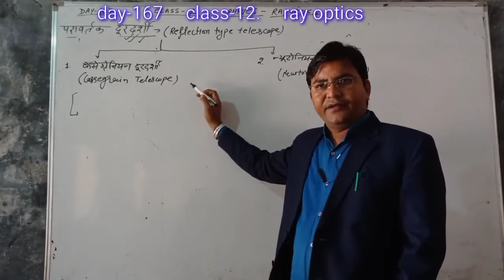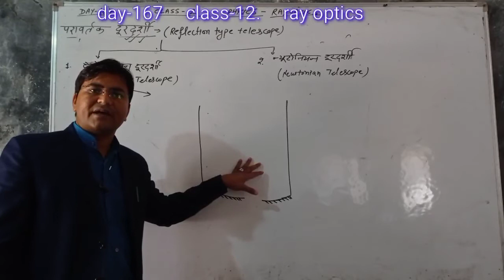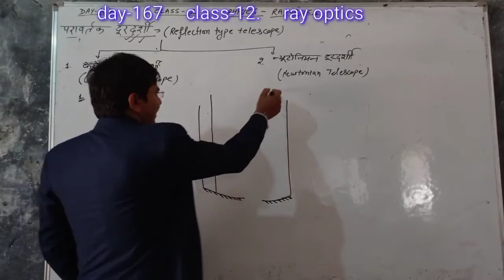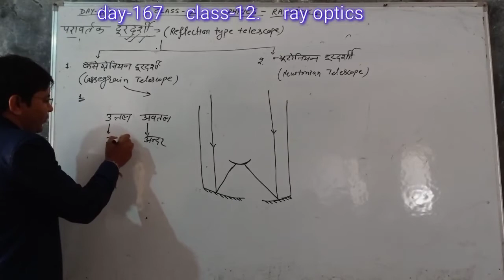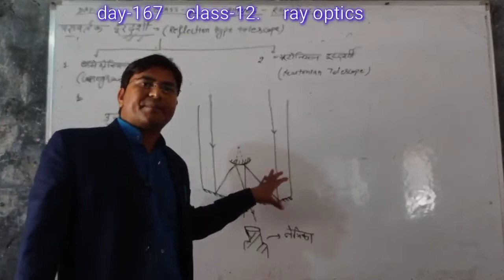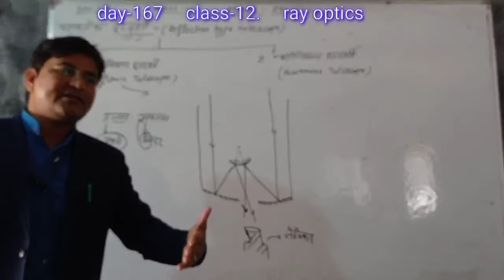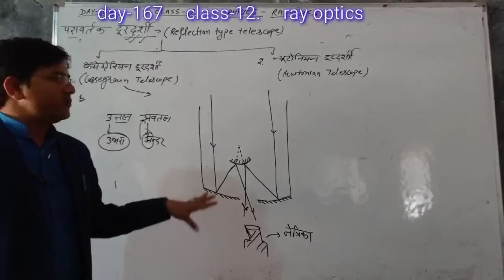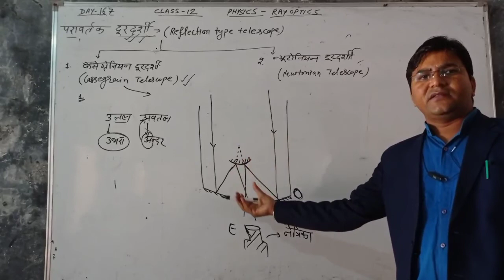Day-167{12th}Cassegrain Telescope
Hi Friends.
11th 12th physics authentic matter according to board syllabus and